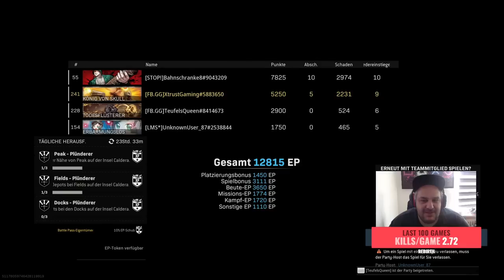XtrustGaming - Nicht Schiessen nur Pingen Stream Game Days (14)